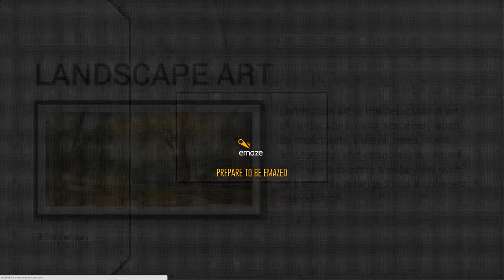EYAL TAL Art Of Ipad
Eyal Tal Art Of Ipad is based on unique Technique of painting method I have developed called Tapping Dots - a light touch of fingers on the Ipad Panel.